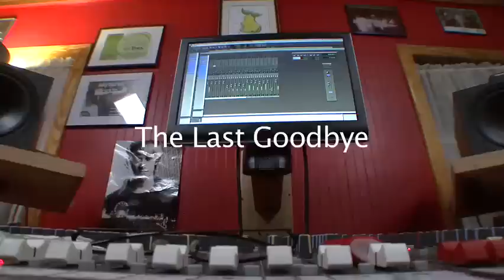GOODBYE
ALL WORK & NO PLAY MAKES LIFE STRANGE